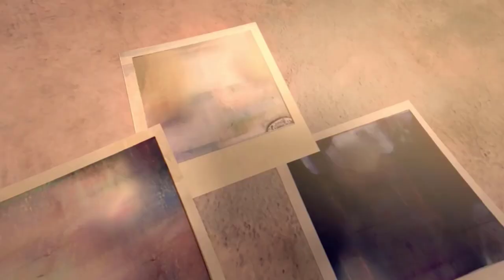The Funny Animated Short Film Last Shot, by Aemilia Widodo